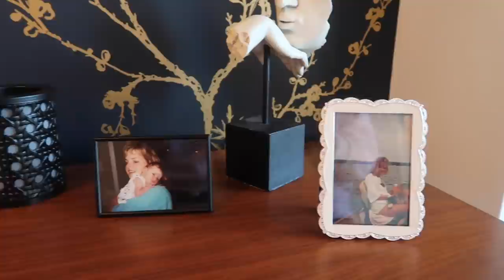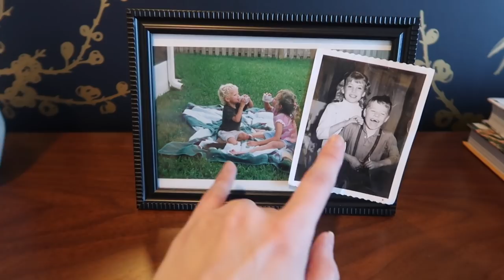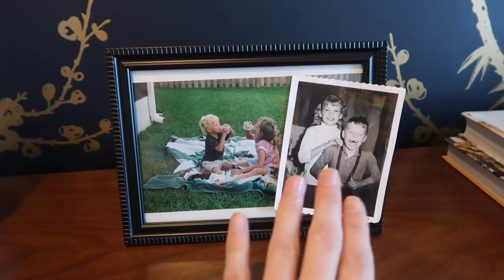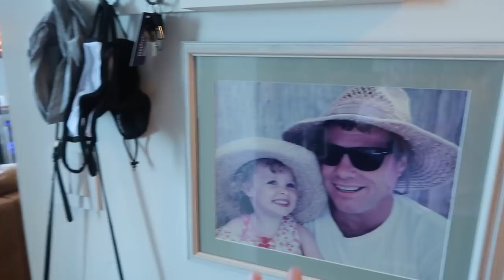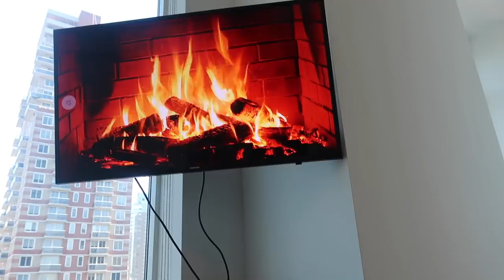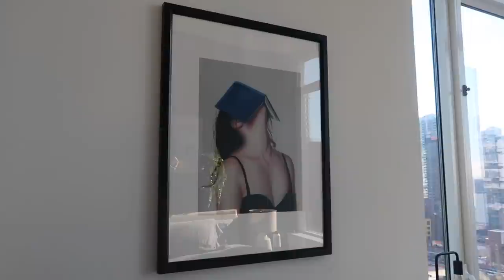My NYC Apartment Tour ✨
NYC Apartment Tour | floor to ceiling windows, amazing views, & night time walk through! // RENEE AMBERG

Shop The Rooms!

ENTRY WAY |
black & white art print
society 6 art |
planes trains & automobiles
jack nicholson
bill murray
nyc print
key organizer
amazon shop

LIVING ROOM |
coffee table
tree pot
wine fridge
one more chapter pillow
grey pillows
amazon shop

KITCHEN |
knife set
kitchen rug
air fryer
pantry organizer

DINING NOOK |
dining table set
amazon shop

BEDROOM |
"fur" blanket
end tables
bedroom lamps
closet storage organizer
hanging closet organizer
shelf art |
large art print
large art print
universe print
f. scott fitzgerald print
thinking sculpture
double vertical umbra planter
books art print
desk lamp
vintage frame
amazon shop

BATHROOM |
skinny organizer
white organizer
shower organizer
shower curtain